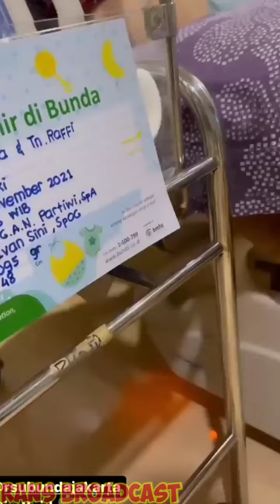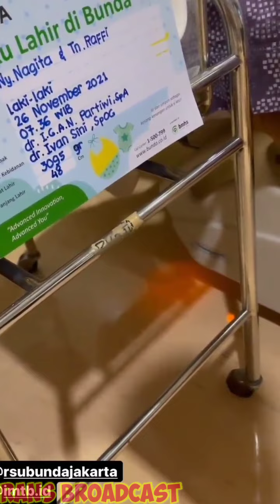MERINDING !! SAAT Raffi ahmad MENGADAZANI BABBY R , dia mengikuti ucapkan kata ALLAHUAKBAR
Semoga kalian semua bisa terhibur dengan chanel ini ya .